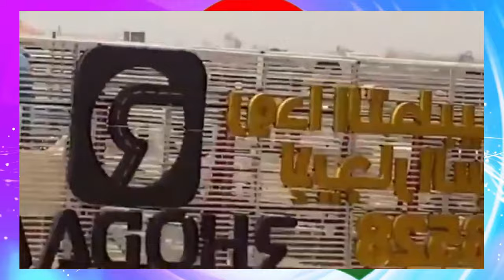Jstudio ~| ኤርትራውያን ዝሃልቅሉ ዘለዉ ሓዱሽ ጉዕዞ። ሰማዒ ዝሰኣነ ኣውያት።